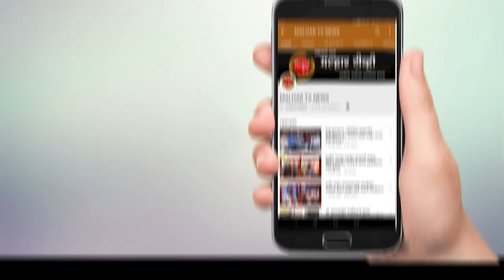पनवेल तालुक्यातील ग्रामिण भागात गुरुवारी १२ नवीन कोरोना बाधीत रुग्णांची नोंद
पनवेल तालुक्यातील ग्रामिण भागात गुरुवारी १२ कोरोना बाधीत रुग्ण सापडले आहेत तर ६ कोरोना बाधीत रुग्ण बरे झाले आहे.

पनवेल तालुका :-
१) ग्रामिण भागातील उसर्ली खूर्द येथे ३ कोरोना बाधीत रुग्ण सापडले आहेत. यामध्ये ३६ आणि २५ वर्षीय महिला व ४५ वर्षीय पुरुषाचा समावेश आहे. दोन्ही महिलांना कुटूंबातील सदस्यांपासूनच संसर्ग झाला असून, पुरुषाला गावातील कोरोना बाधीत रुग्णापासून संसर्ग झाला आहे.
२) दापीवली-वावेघर येथे ५२ वर्षीय महिला व ६५ वर्षीय व्यक्तीचे कोवीड १९ रीपोर्ट पॅझीटीव्ह आले आहे. या दोघांना घरातील सदस्या पासूनच संसर्ग झाला असल्याचा निष्कर्ष आहे.
३) विचुंबे इंद्रवेल्ली बिल्डींग मधील एका ५७ वर्षीय व्यक्तीला कोरोनाची लागण झाली आहे. ही व्यक्ती बीएमसीमध्ये कामाला असून, कामाच ठिकाणीच संसर्ग झाला आहे.
४) करंजाडे सेक्टर १ मधील साई वृंदावन येथे २८ वर्षीय महिलेचे कोरोना रीपोर्ट पॅझीटीव्ह आले आहे. ही महिला ठाणे महापालिकेत नर्स म्हणून कार्यरत असून, तीला कामाच्या ठिकाणी संसर्ग झाला असल्याचे निष्पन्न झाले आहे.
५) विचुंबे ग्रीन व्हीली सोसायटी मधील ३० वर्षीय महिलेस कोरोनाची लागण झाली आहे. या महिलेच्या बिल्डींग मध्ये याआगोदरच कोरोना बाधत रुग्ण सापडला असून, त्यांच्या पासूनच या महिलेस संसर्ग झाला आहे.
६) उलवे सेक्टर १७ अविघ्न सोसायट, प्लॉट नं १५७  मधे ३५ वर्षीय पुरुष व ३२ वर्षीय महिलेला कोरोनाची लागण झाली आहे. या २ कोरोना बादीथ रुग्नांमधी पुरुषाला कुटूंबापासून तर महिलेस कामाच्या ठिकाणी संसर्ग झाला आहे.
७) उलवे, सेक्टर १९, रिध्दी सिध्दी, प्लॉट नं २६ येथील २७ व्यर्षीय व्यक्तीला कोरोनाची लागण झाली आहे. सदर व्यक्ती ठाणे येतील एमआयडीसीमध्ये कार्यरत असून, कामाच्या ठिकाणीच कोरनाचा संसर्ग झाला आहे.
८) उलवे, सेक्टर ५ एन.के. क्लासीक येथील ३१ वषर्ीय व्यक्तीला कोवीड १९ झाला आहे. ही व्यक्ती बेलापूर येथील डी मार्ट मध्ये कार्यरत असून, कामाच्या ठिकाणीच संसर्ग झाला आहे.

दिलासादायक बातमी :-
ग्रामिण भागातील एकून ५ कोरोना बाधीत रुग्ण बरे झाले आहेत. यामध्ये पालीदेवद सुकापूर येथील न्यु कार्तिक सोसायटी मधील ४ तर मंगलमूर्ती सोसायटी मधील १ तर विचुंबे येथील १ कोरोना बाधित रुग्णांचा समावेश आहे.